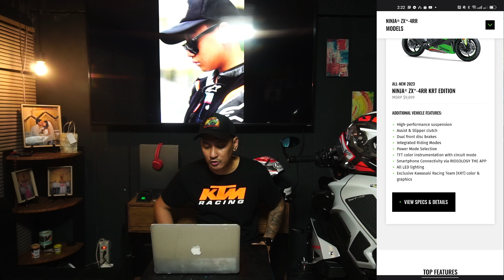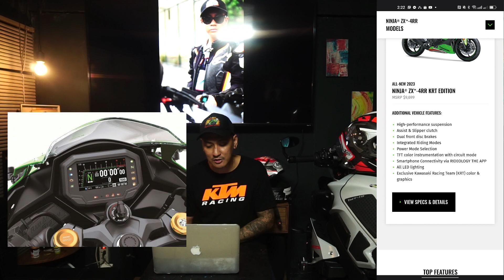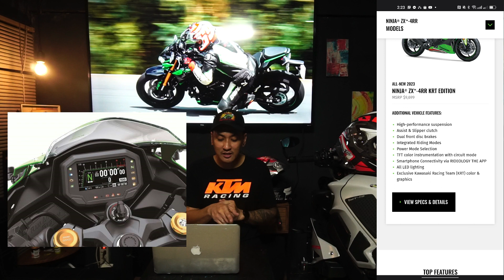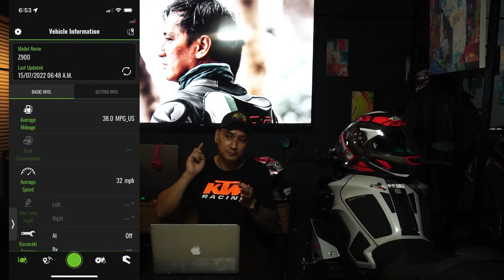KAWASAKI ZX-4RR. HINDI WORTH IT YUNG PRICE SA SPECS & FEATURES! ANO NGA BA MERON AT SOBRANG HYPE???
Let's unveil the all new Kawasaki ZX-4RR and check the features, specs and looks!